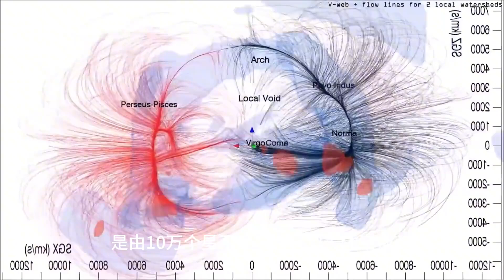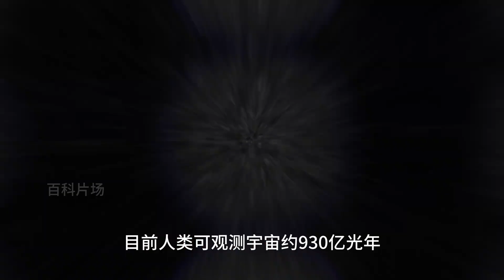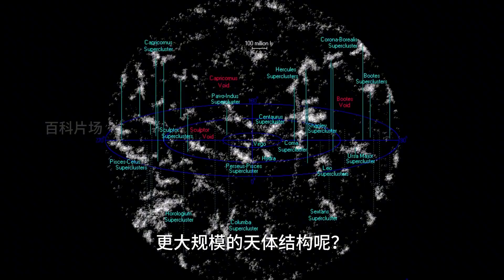可观测宇宙中发现一个超大规模天体结构，武仙北冕座长城